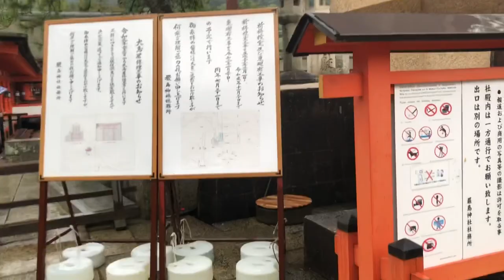ITSUKUSHIMA SHRINE MIYAJIMA # the floating orange giant great torii gate in Horishima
Miyajima hiroshima japan